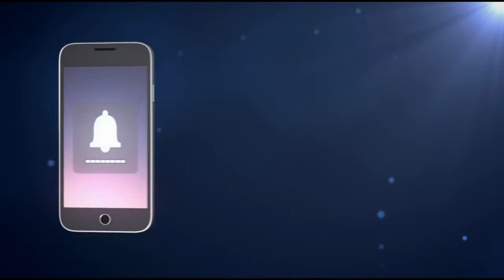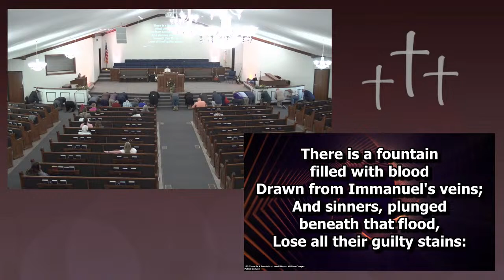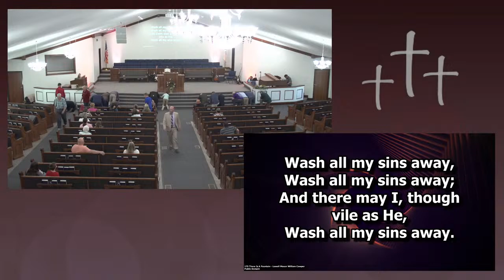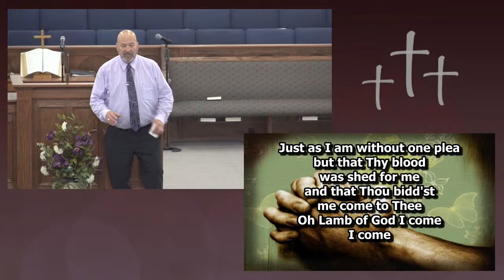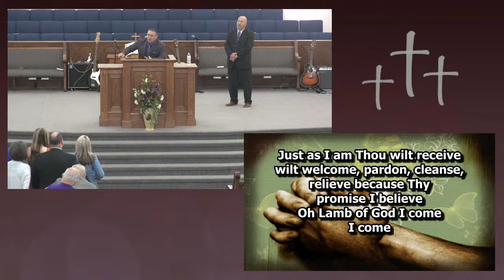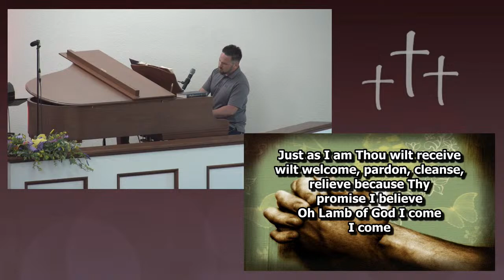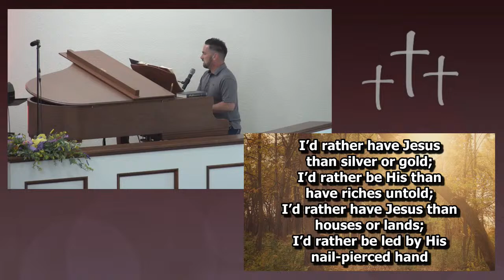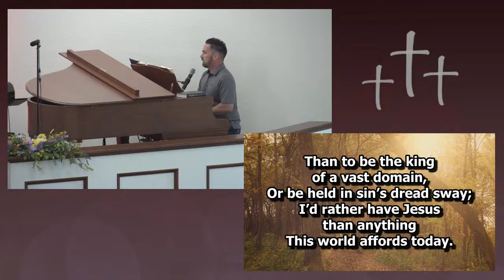Hilltop Jubilee Monday Morning 4/15/24